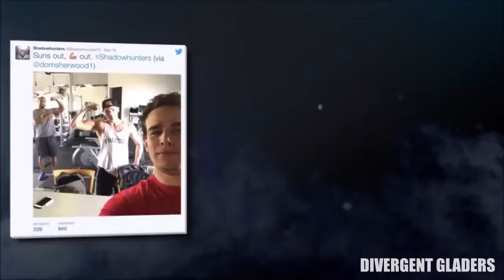Shadowhunters Cast Funny Moments Part 2